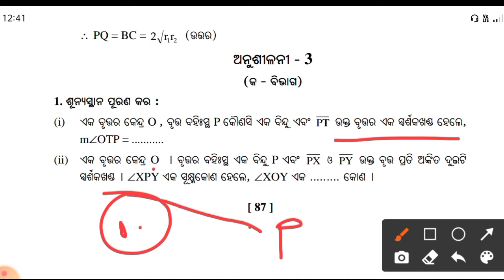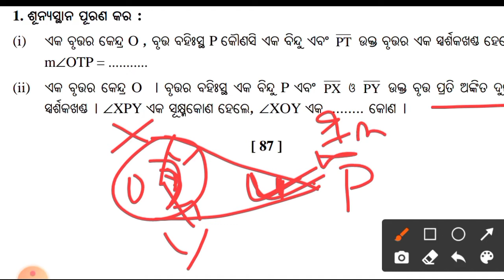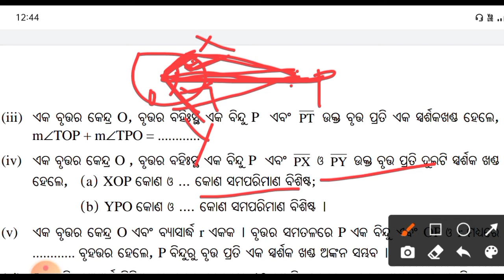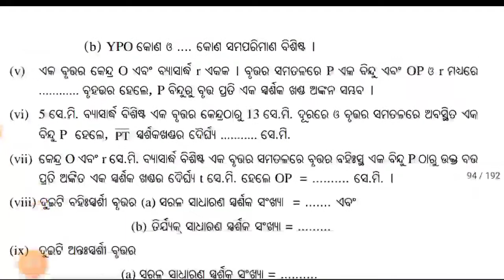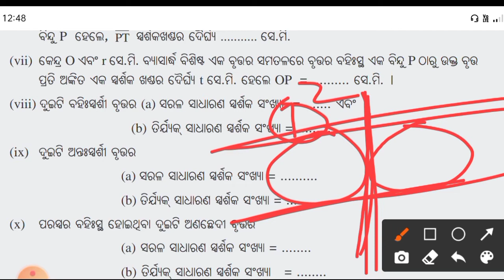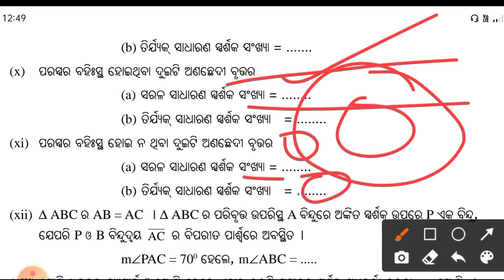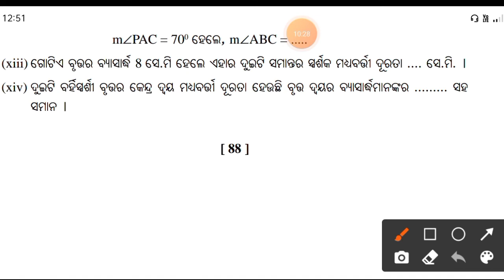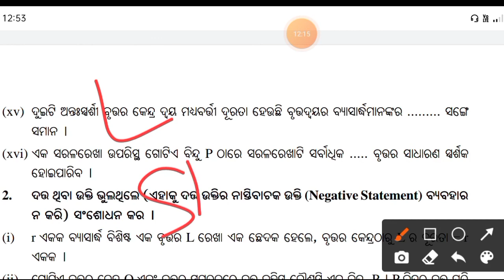Geometry Anusilani 3 Qno 1 l Brutara Sparsaka l Dasama Sreni l FA 2 Exam l Tangent To A Circle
ଦଶମ ଶ୍ରେଣୀ